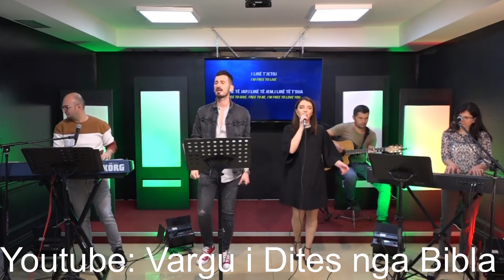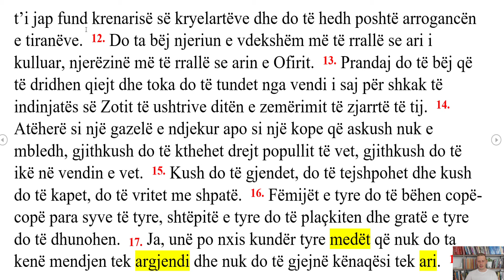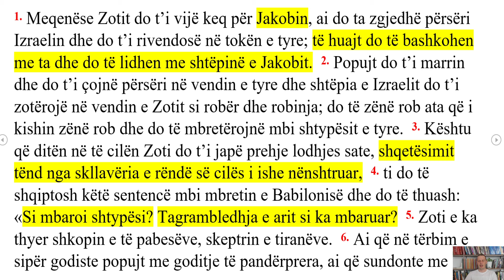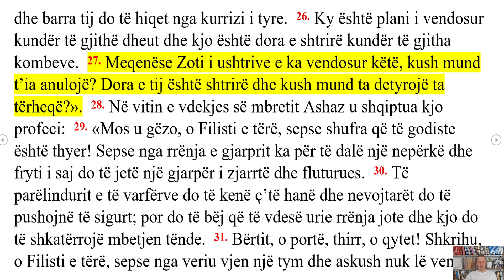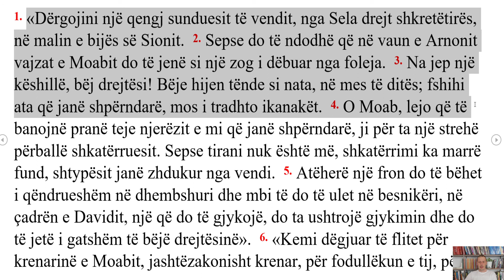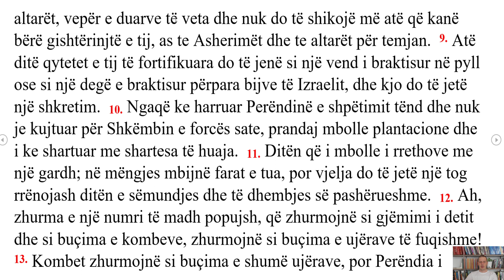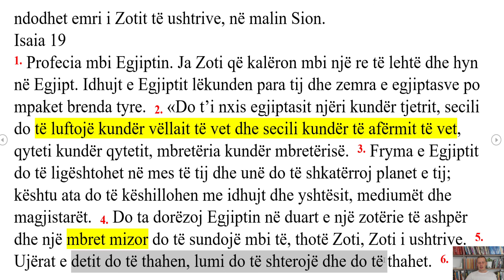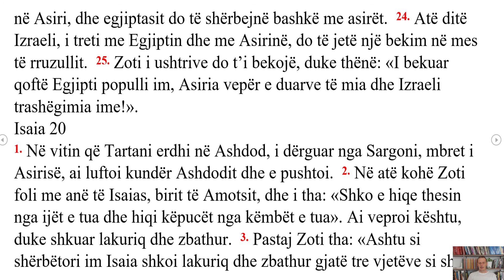Leximi i Bibles, dita 145. Isaia 13-19